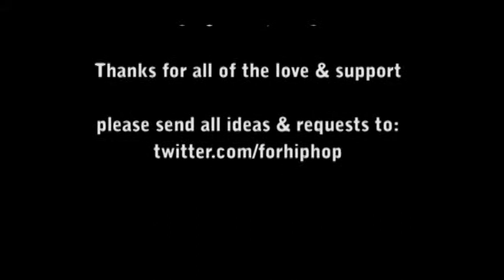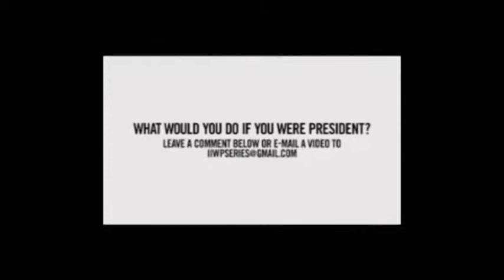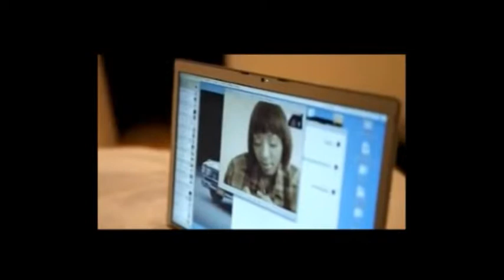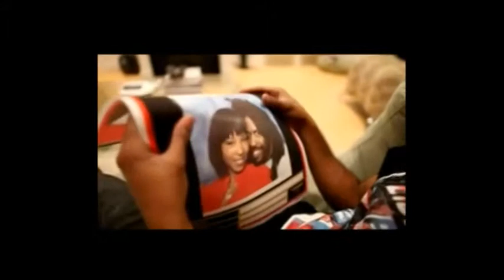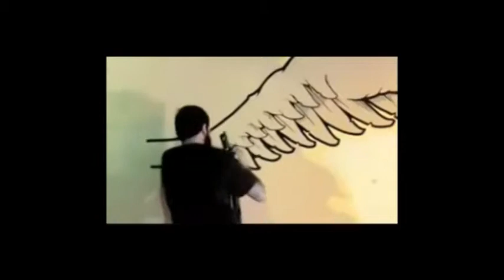Bombshelter TV - [8-12-09] - Ep 102 (1 of 3)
Well its been awhile since we had an actual "Hip Hop Tuesday" so I've decided that we will drop the new episodes of BSTV on Tuesdays so heads will have something to look forward to.  This weeks episode features our second home: "The Beach Hut Deli"...In feb 06′ we opened and have had so much love & support over the last 3 years we couldn't help but include it in this episode

Video tracklist:

- Murs -- Part of Me
- Aesop Rock -- Pigs
- Beastie Boys -- Sabotage
- Mac Lethal -- Black Widow Spider
- Outkast -- ATLiens
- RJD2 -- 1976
- Grieves -- Unedible